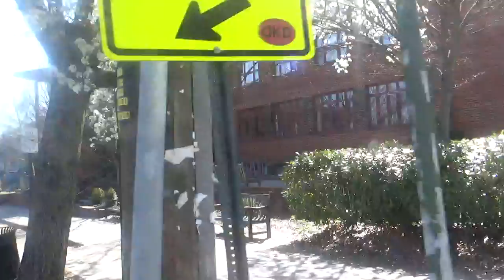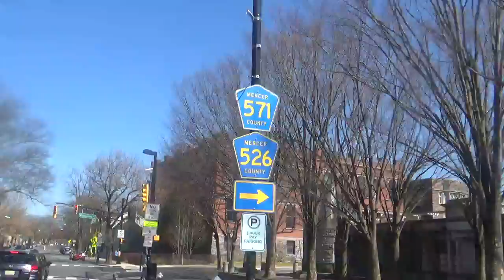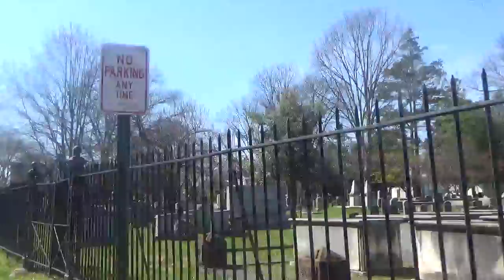Witherspoon and Nassau Streets (March 26, 2020 during the Great Pandemic of 2020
Here is the second of the "patrol" videos that I am making during the Great Pandemic of 2020.

I am hoping that by comparing, people of the future will be able to get an idea of the things that go on in a disaster of this nature and scope.

By talking about myself, as well, I hope to lessen my general effect on the documentary effort.